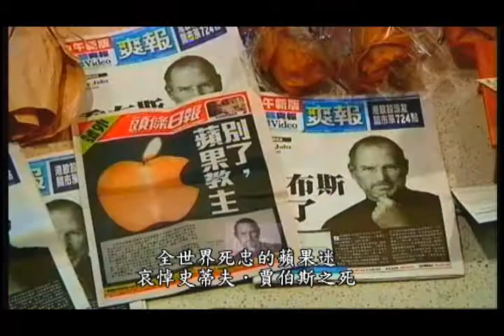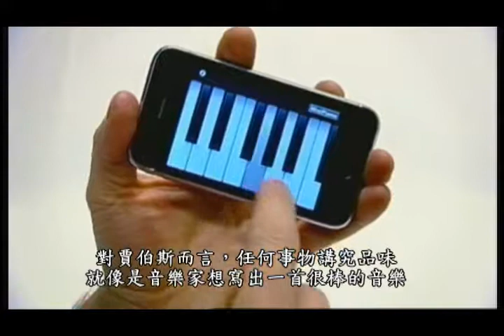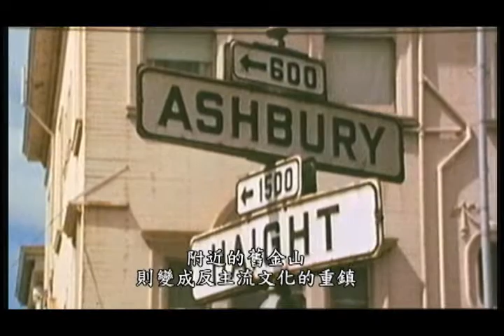BBC史蒂夫．賈伯斯 嬉皮億萬富翁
蘋果電腦創始者史蒂夫‧賈伯斯因癌魔而與世長辭時全世界都震撼了，英國廣播公司從那時起就開始籌備一個接近一小時的紀錄片以紀錄史蒂夫‧賈伯斯的一生，怎樣由父母的小車房，慢慢經營至一間世界龍頭的國際公司。本節目訪問了不少熟悉史蒂夫‧賈伯斯的身邊人，當中其中一位就是蘋果電腦共同創辦人史蒂夫‧沃茲尼克，儘管之後沃茲尼克已離開蘋果公司，但他就形容自己跟史蒂夫‧賈伯斯的關係就像披頭四樂團裡面的約翰‧藍儂（樂團主唱）及保羅‧麥卡尼（貝斯手）一樣，而且又透露了其實史蒂夫‧賈伯斯也是一個愛好惡作劇的嬉皮士。